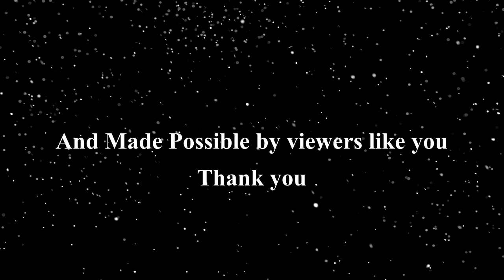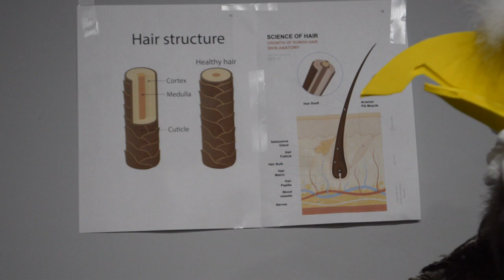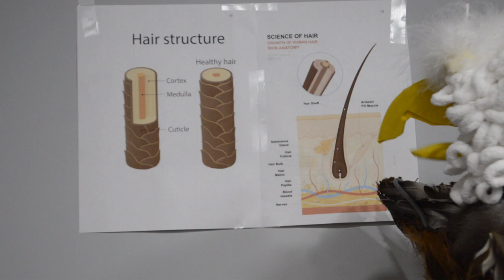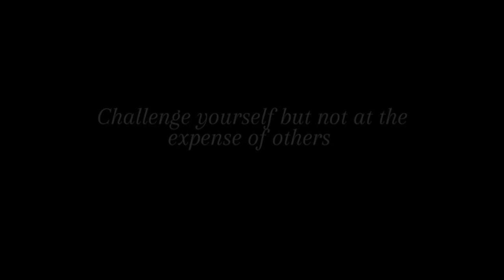Northbound: Ep 51. A Bad Hair Day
The Fifty First Episode to the series. Elton is bored
All Characters in this episode
Walter Bearington
Mayor leonard
Issac Icicle
Elton Eagelton
Janet Owlet

Snowden is home to Animals who live lives just like you and me.